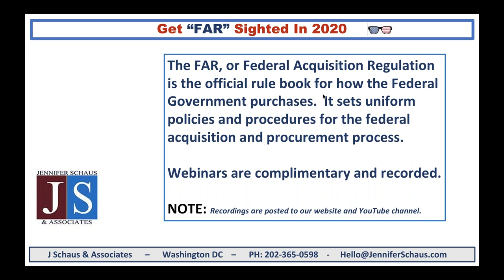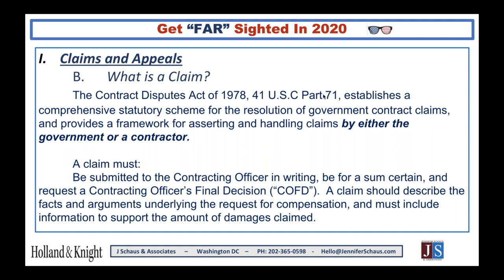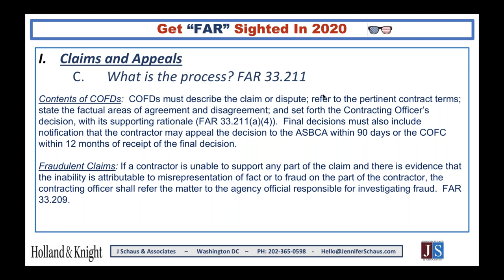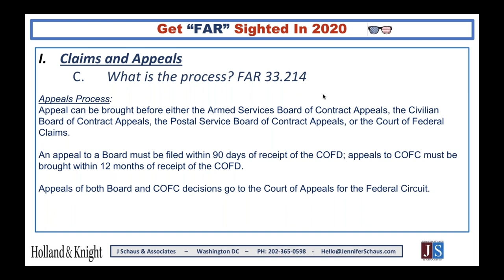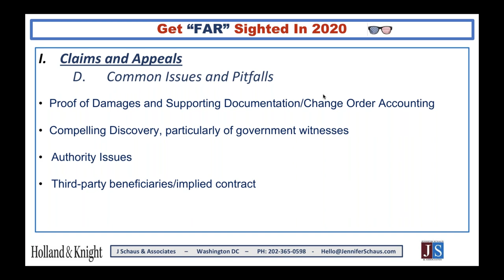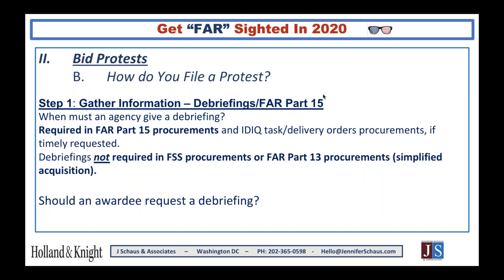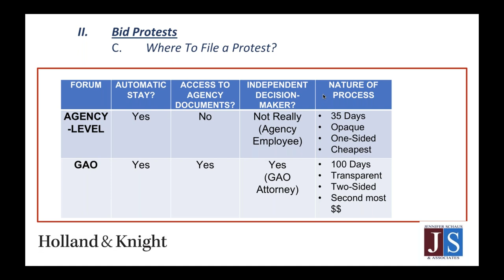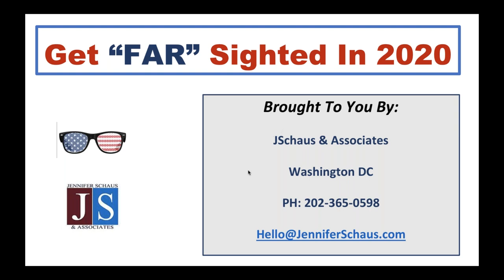Government Contacting - FAR Part 33 - Protests, Disputes, and Appeals - Win Federal Contracts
GS-1105
The FAR, Federal Acquisition Regulations.

GS-1105
DFARS, Defense Federal Acquisition Regulations